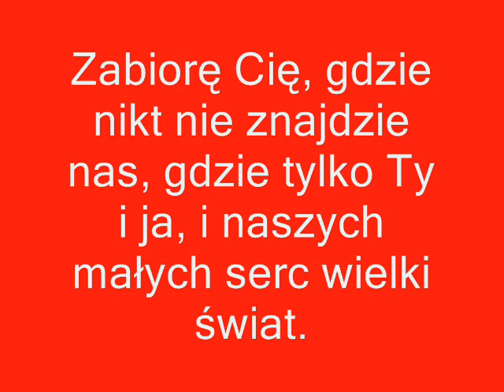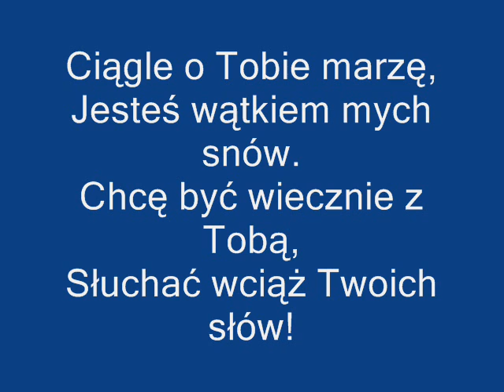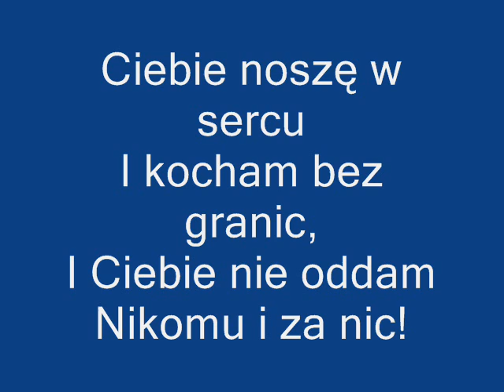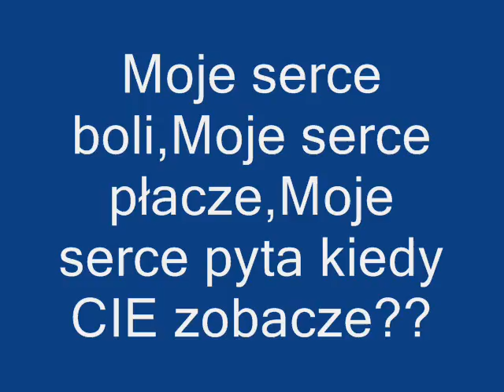dla mojej niuni marzeny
kocham cie